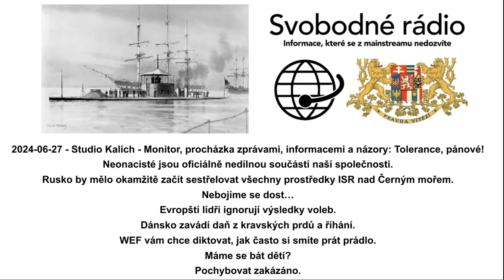2024-06-27 - Studio Kalich - Monitor, procházka zprávami, informacemi a názory.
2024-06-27 - Studio Kalich - Monitor, procházka zprávami, informacemi a názory.